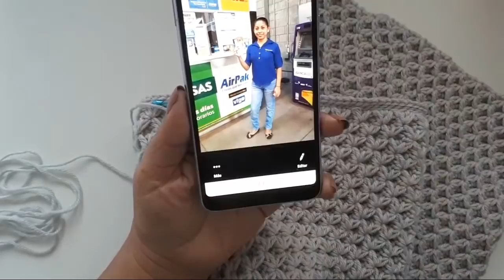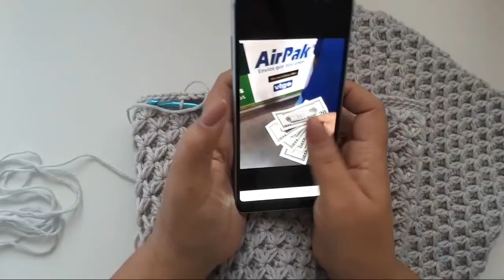Proximos Proyectos A CROCHET O Ganchillo Todo En Crochet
Hola amigas y amigos en este tutorial te muestro como hacer